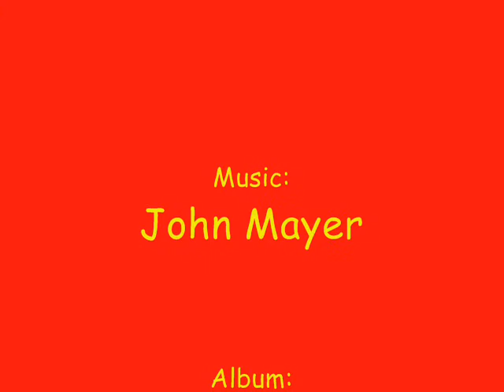Photoshoot Lotte "Lottez" Botman ft. John Mayer (Who says)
Lotte Botman (almost 16 years old) is the daughter of my best friends Peter and Etina from the Netherlands.
She wants to be a model or an atrice in soapseries.
What do you think of her?
This clip was removed by accident on the 12th of febuary 2012!(but he's back again!)
Leave a nice comment please.

Dit is Lotte Botman (haar artiestennaam is Lottez,
en is de dochter van mijn beste vriend en vriendin Peterr en Etina Botman.
Binnenkort wordt ze 16 en ze is al een tijdje bezig met modellen en (edel) figurantenwerk.
Ze heeft al een rolletje gehad in de Net5 serie Hart tegen hard,en volgend jaar mei is ze te zien in een aflevering van "Van god los" (nieuwe reeks)
Aangezien haar ouders het altijd erg druk hebben,ga ik altijd met haar mee naar audities,
Omdat ik redelijk bekend ben in het mediawereldje,weet ik ook behoorlijk snel wat wel of niet te vertrouwen is.
Laatst werd Lotte benaderd voor een auditie en ik vertrouwde het gelijk al niet.
Ben gaan informeren en al gauw bleek dat het oplichterij was.
Op 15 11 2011 is er gelukkig uitgebreid aandacht aan besteed in Tros Opgelicht
Lotte weet modellenwerk/figureren enz. goed te combineren met haar school,en ze hoopt ooit een serieus rolletje te krijgen in een soap/film.
Lotte is een natuurtalent als het om modellenwerk/acteren gaat,en ik hoop dat ze ooit de kans krijgt om zichzelf te bewijzen.
Deze shoot is gemaakt op 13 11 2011,en de foto's maken we trouwens zelf.
Ik heb de foto's gemonteerd met het nummer "Who says" van John Mayer,en ook de beelden van New York,wolken,bloem heb ik er allemaal zelf ingeknipt.
Je bent er dan wel een uurtje of negen mee bezig,maar dan heb je ook wat:-)
Laat eens weten wat je van deze shoot vindt,en opbouwende kritiek is altijd welkom!
Deze clip is geupload op 16 november 2011,maar helaas door een misverstand verwijderd op 12 februari 2012.gelukkig is hij weer in ere hersteld;-)